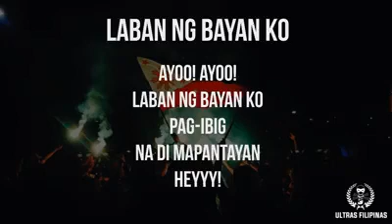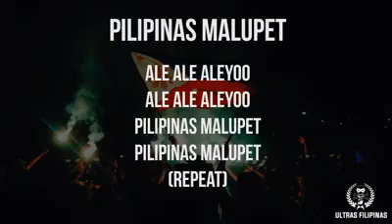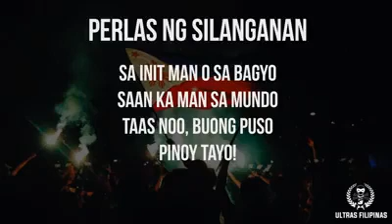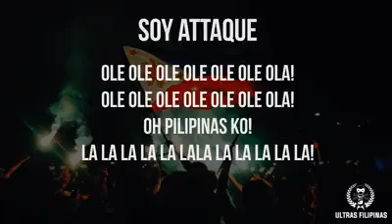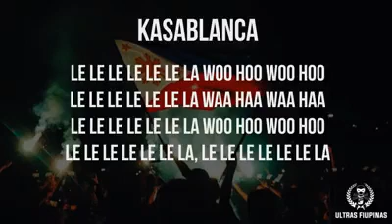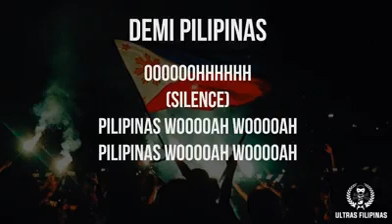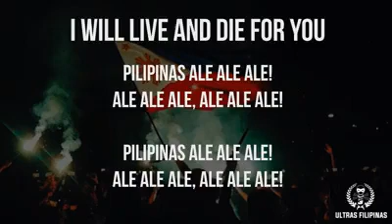PILIPINAS MALUPIT CHANT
Para sa mga naghahanap ng mga chants ng Ultras Filipinas!